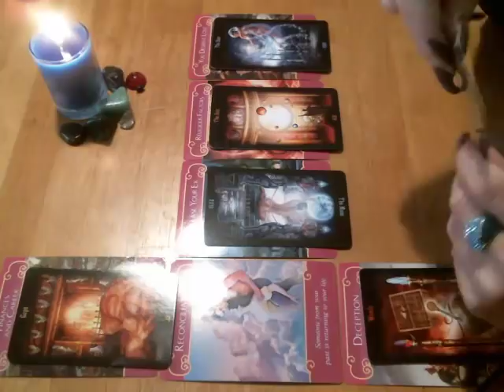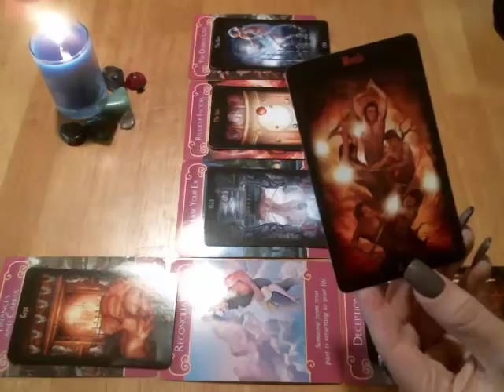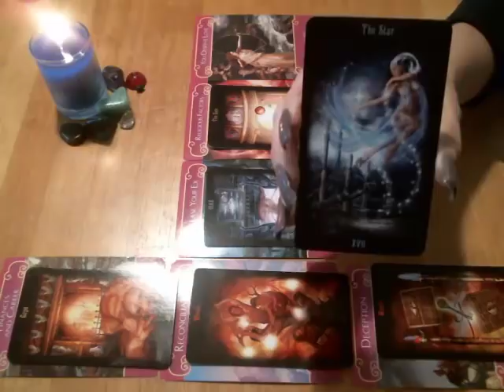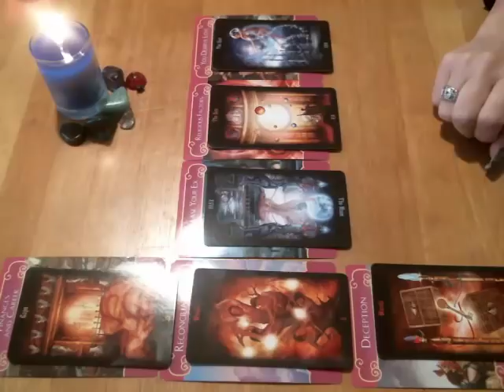Virgo How Do They Feel About You? September 2017 🖤 Truth Revealed